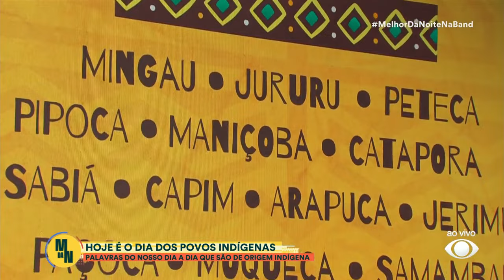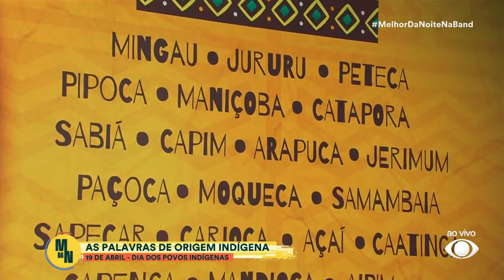Dia dos Povos Indígenas: entenda a importância da garantia e defesa dos Povos Indígenas